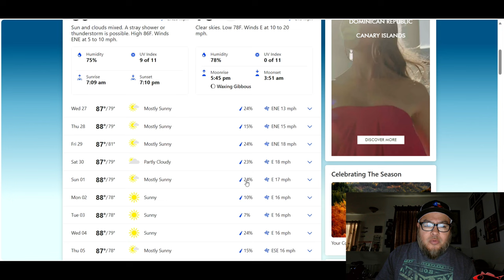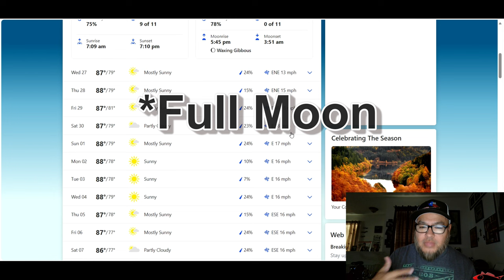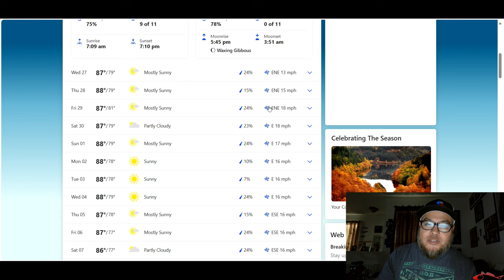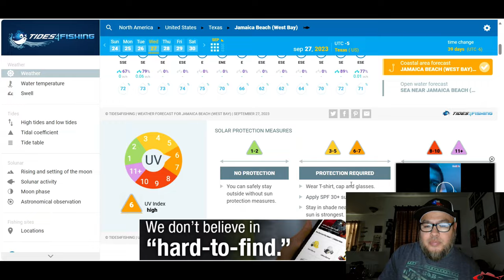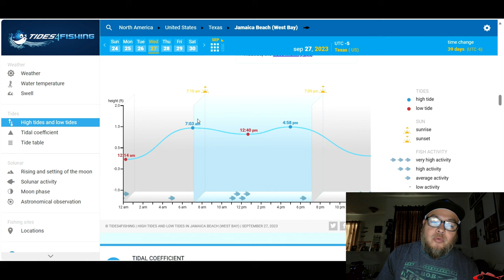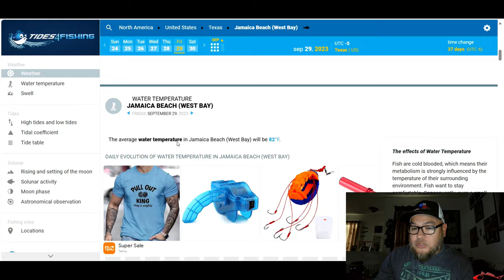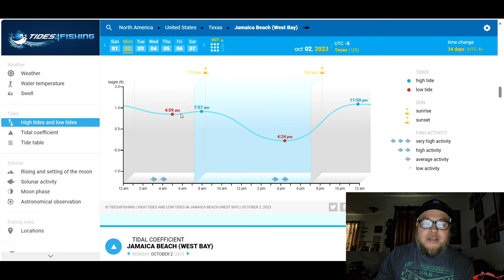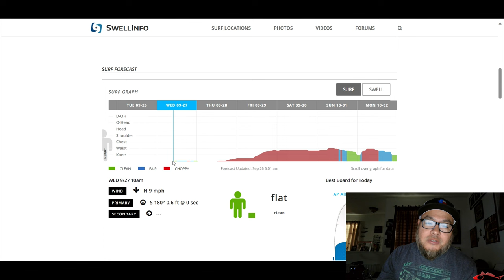Red Tide Fishing Report Texas City Dike and Weeks Forecast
In this fishing video I give a fishing report of Texas City Dike and This Week's Fishing Report. But due to the red tide issues we are having in our coastal areas I decided to share this with the rest of the channel.

My Peeps:
Saltwater Soul Facebook